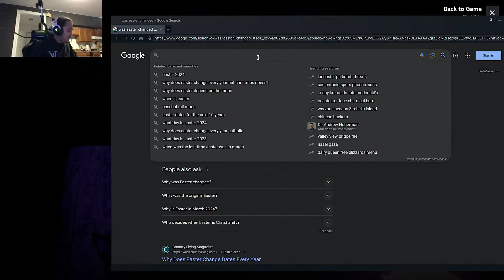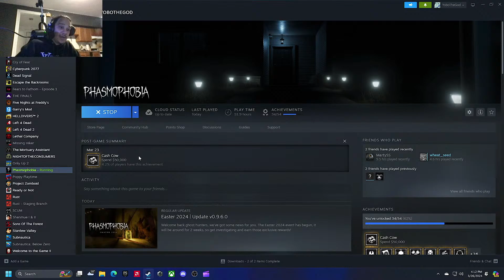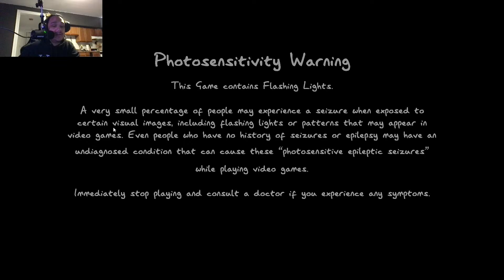Sick playing spooky games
JOIN THE COMMUNITY OF YOBO!

gonna be playing an assortment of games including Phasmophobia and Others!

LOVE YOU ALL LETS GET IT!